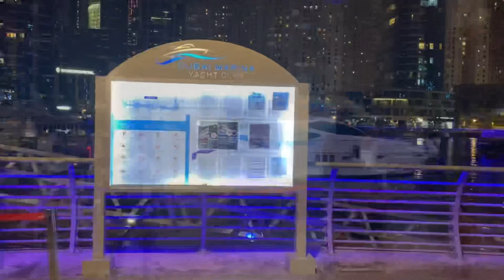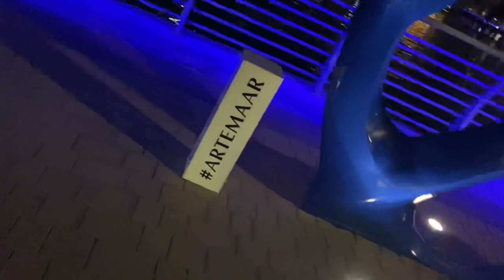Dubai🇦🇪 Dubai marina [4k] Night walks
Music used